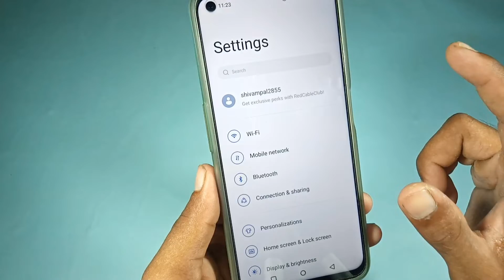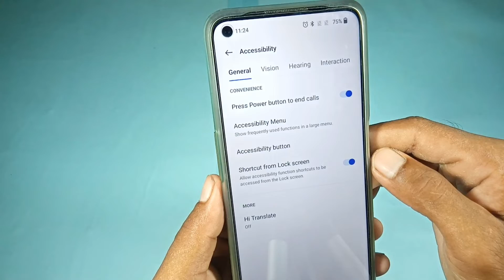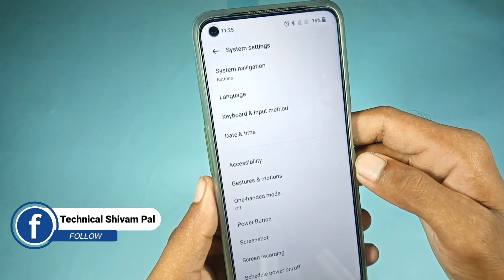One plus nord! power button press to call ended problem fix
one plus nord power button press to end call problem fix
one plus nord me power button se call kut jata hai